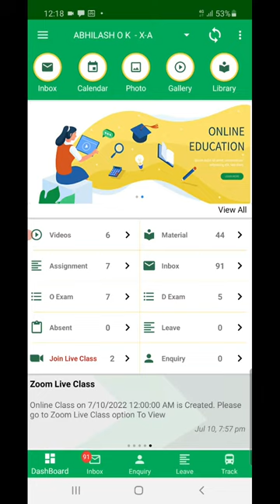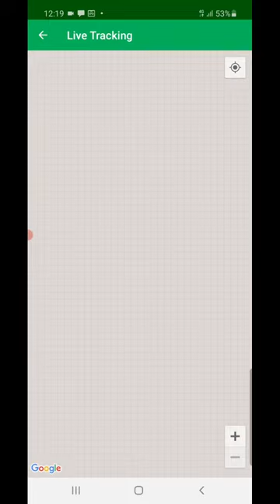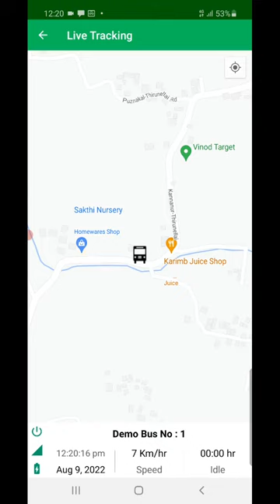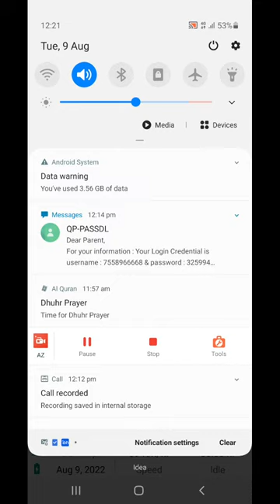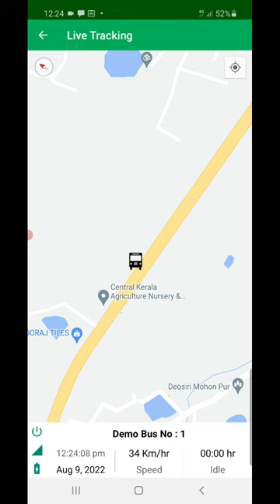MIC BUS TRACKING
mic school bus track